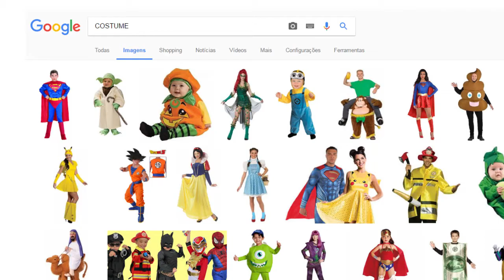O que é COSPLAY ?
Neste vídeo a 'teacher' Sofia, da Skylimit idiomas, fala o que significa COSPLAY.

🏫 A ESCOLA
Somos uma escola única e independente em Santa Cruz do Sul, Rio Grande do Sul. Oferecemos cursos de inglês para crianças a partir dos 4 anos, jovens e adultos e cursos de espanhol para adultos.

💻 O CANAL
Aqui você vai aprender muito com dicas de INGLÊS E ESPANHOL, vai se divertir e conhecer um pouco mais sobre nossa equipe e, ainda, saberá curiosidades e detalhes da cultura de outros países.